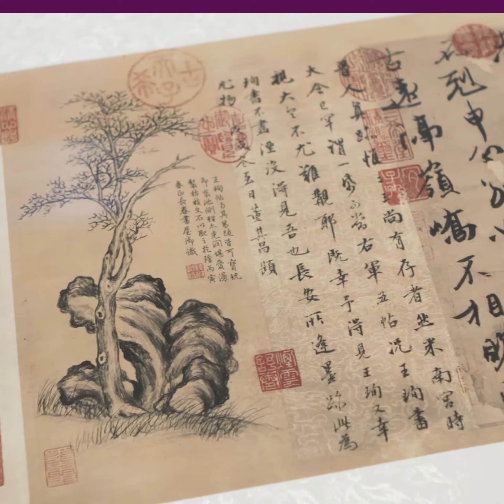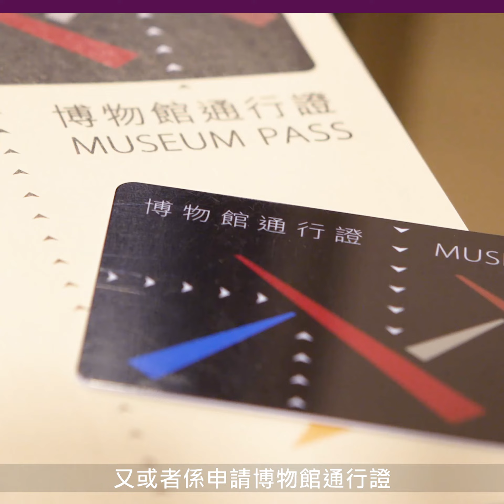走進皇帝的Home Office ─ 故宮養心殿